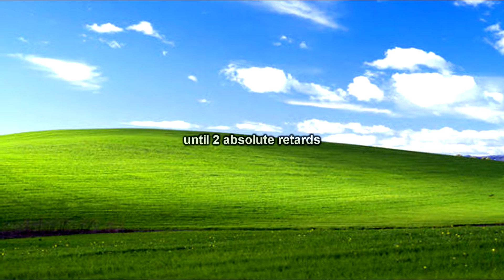i solo killed shroud in league of legends????!??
YES PLEASE I LOV

I didnt make any of the songs used in this video, here are the sources.

(I cant credit the memes I used because I don't know the original creators, all I know is I didn't create any of them)